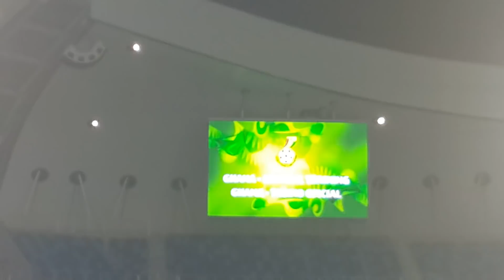Ghana players sign before 2014 World Cup clash against USA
Ghana's national team the Black Stars sing and praise God a day before playing the United States at the 2014 World Cup in Brazil.